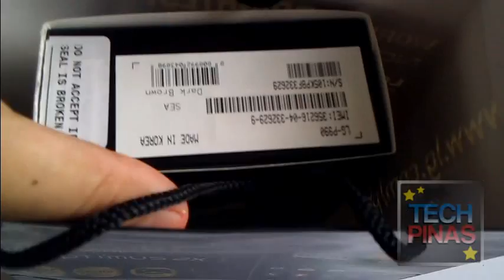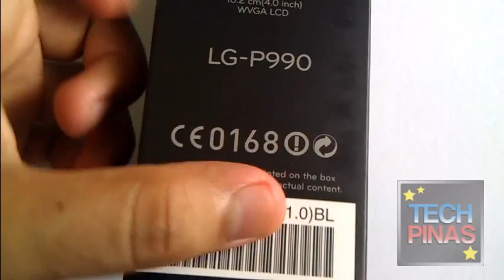LG Optimus 2X Philippines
LG Optimus 2X Unboxing Philippines - 2nd Video